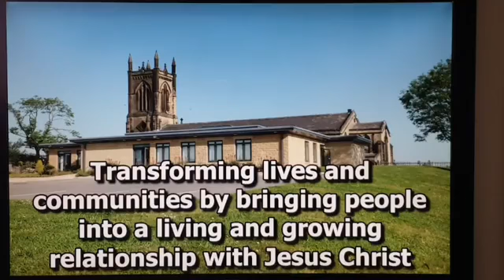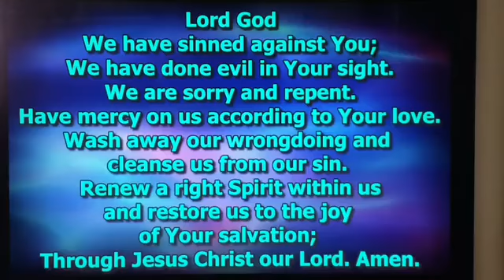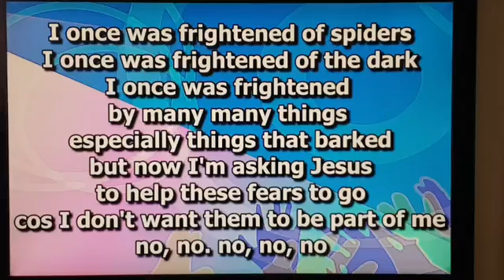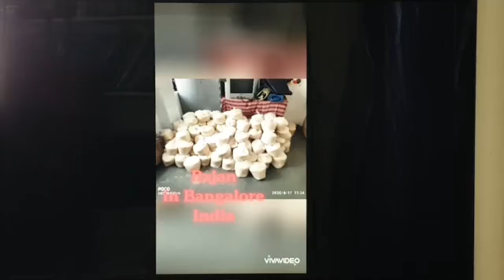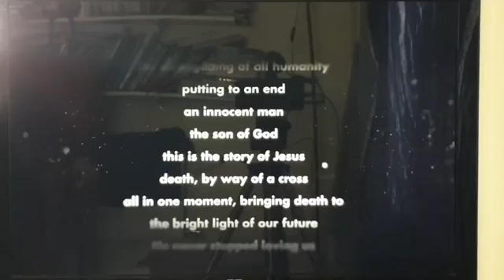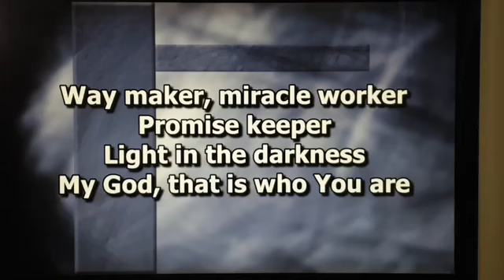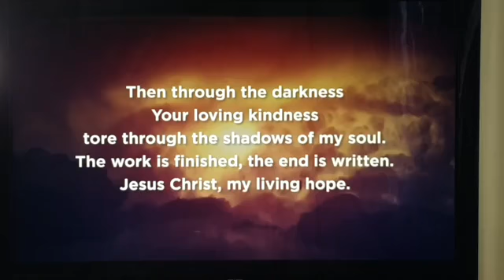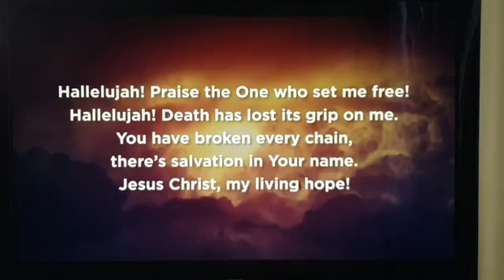Sunday Service 19th Apr 2020 'From Fear to Faith' Speaker : Stuart Phillips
First half is All Age worship
Second half worship and talk aimed at adults
Bible Passage: John 20:19-23
Speaker : Stuart Phillips